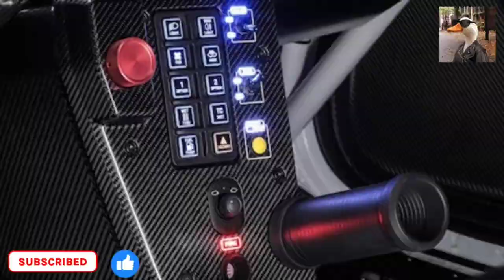The 2023 Porsche 911 GT3 R's Engine Is Bigger, More Powerful, and Tilted (Really)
Just in time to race in the 2023 season, as well as the new FIA World Endurance Championship GT3 class at the 24 Hours of Le Mans beginning in 2024, the brand-new 2023 Porsche 911 GT3 R customer racecar has been unveiled. Porsche lifted the sheet on the new 911 GT3 R one month ahead of its streetgoing counterpart, the recently-teased 911 GT3 RS road car. It ain't cheap, though, with a starting price at over half a million dollars.

In development since 2019, the new 992-generation 911-based GT3 R makes some significant improvements to its engine. It's still a naturally aspirated, water-cooled flat-six with direct injection, but capacity has been expanded by five percent, from 3,997 to 4,194 cc, making it now a 4.2-liter motor. The engine has also been tilted forward by five degrees to make room for the underbody diffuser—yes, the entire engine—and the A/C compressor and alternator have been moved forward and further down, improving weight balance. The engine is rated at 565 horsepower, a boost of 65 hp over the outgoing racer, and the motor is still mated to a six-speed sequential gearbox with paddle shifters.

We hit the bullseye with the enormously successful predecessor. Accordingly, the bar for its successor is high," emphasizes Sebastian Golz, 911 GT3 R Project Manager at Porsche Motorsport. "Our task was less about making the new 911 GT3 R even faster - the classification within performance windows set by the BoP quickly cancels out this advantage. For us, it was primarily about our customers being able to drive the racing car fast for longer. This requires durability and that's why we focused predominantly on improved drivability. This is reflected in the new 4.2-liter engine's broader usable rev band, more stable and constant aerodynamics and lower loads on the rear tires, which allow their potential to last longer."

The suspension has been tuned, too. A double-wishbone setup supports the front axle with a multi-link setup at the rear, now with improved adjustable KW shock absorbers. Porsche says its suspension tweaks, some taken from the 911 RSR, allows for more precise steering, improves setup time, and contributes to a reduction in tire wear, all in an effort to make the thing easier to race with for customer teams. The 911 R's wheelbase has also been stretched 2.64 inches by moving the rear wheels further back. For aero, an elevated underbody ahead of the front axle works with the smooth undertray and rear diffuser for improved airflow and an increase in downforce.

The body is based on the same lightweight aluminum-steel composite design as the production car, though almost all body panels on the 911 R are made from carbon fiber, including the frunk hood, engine cover, rear wing, roof panel, side panels, and the doors, with wheel arches made from aramid fibers (similar to fiberglass). For braking, 15.35-inch-diameter, six-piston vented and slotted front steel discs are sourced from specialist company AP, joining 14.56-inch, four-piston discs at the rear, with aluminum monoblock calipers. Porsche claims the car's updated fifth-generation ABS software helps reduce wear on the tires and brakes, with an upgrade to the traction control system, too.

Inside, Porsche has shifted the driver's seat inward, closer to the center of the car, to improve the roll cage geometry and comply with new FIA regulation side impact protection mandates. Driver controls, including the steering wheel and pedals, can be adjusted without moving the fixed seat. To improve driver change times, special ramps have been added to the six-point harness clasps, which Porsche says should shave about a second off of pit stop driver swaps. The steering wheel's multi-switch setup is adopted from the 911 RSR Le Mans racer, and the 10.3 inch driver display is sourced from the 911 GT3 Cup racecar.

The new 911 GT3 R is available in North America for a price tag of $567,210, not including the optional extras.